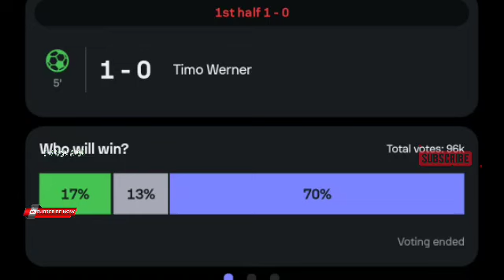Timo Werner Goal, Tottenham Hotspur vs Manchester City (1-0) Goals and Extended Highlights